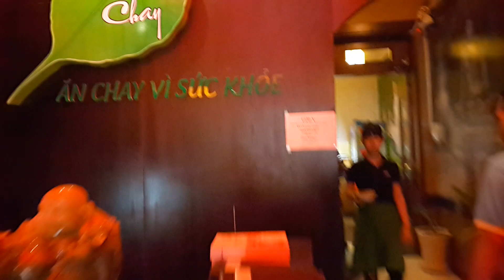BudhaChay Phi Nhung Q.5 Saigon